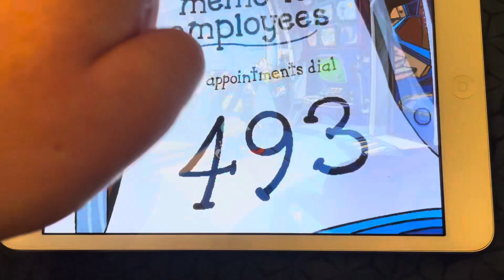Pajamas Sam 2 Darkness characters ￼